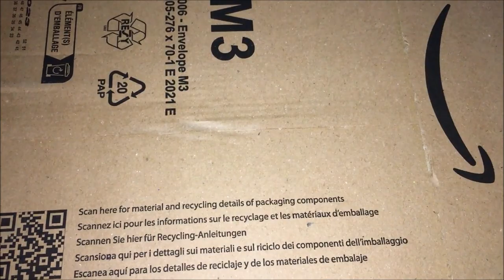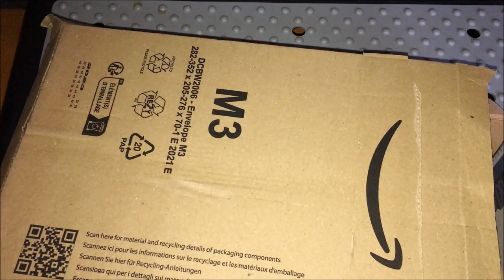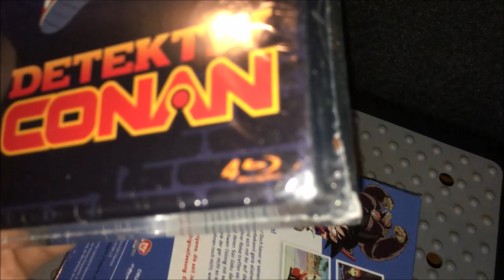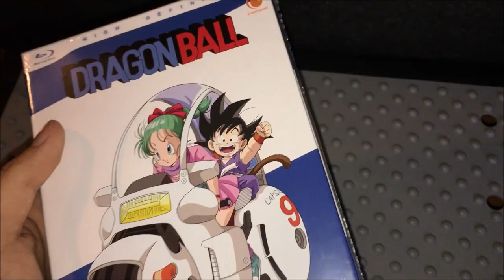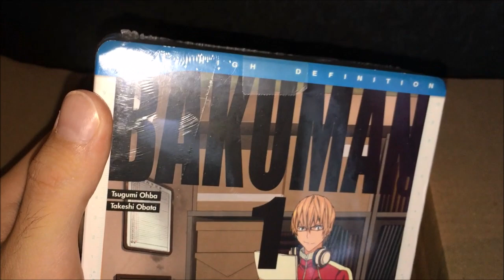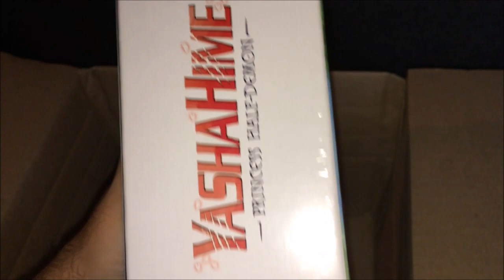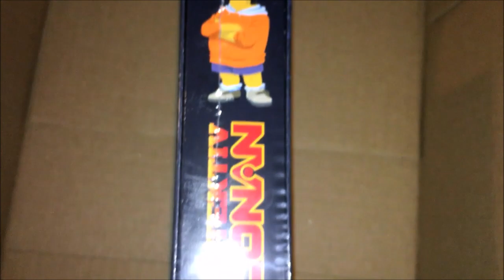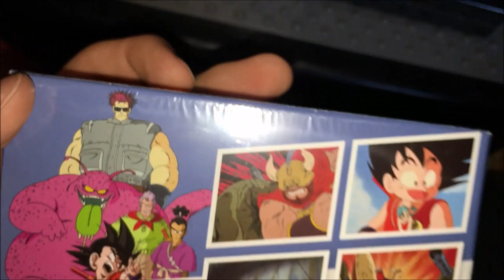Anime DVD/BD XXL Shopping-Haul: Detektiv Conan, Dragon Ball, One Piece, Bakuman., Yashahime, Pokémon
Ich hab dieses Mal wieder deutlich mehr Einspieler verwendet, damit sich das Ganze bisschen mehr wie "pokito tv" anfühlt, obwohl das damals nicht so gut bei euch ankam. Was meint ihr? Mehr Anime-Einspieler in künftigen Videos oder soll ich endlich aufhören, auf Stefan Raab zu machen (damn, ich hab das Konzept von "TV Total" geliebt)?